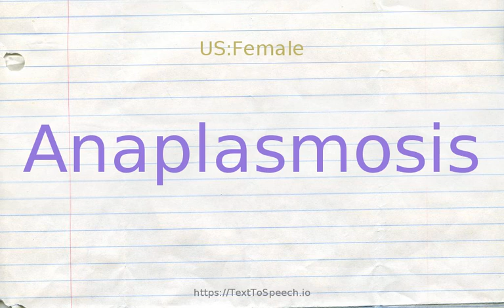How to pronounce anaplasmosis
Learn how to say Anaplasmosis in English correctly with TextToSpeech.io free pronunciation tutorials. American & British English pronunciation of male & female voices provided in videos. Check them out!

    Anaplasmosis definitions:
    (n): a disease of cattle that is transmitted by cattle ticks; similar to Texas fever